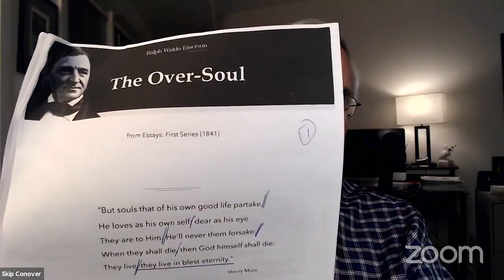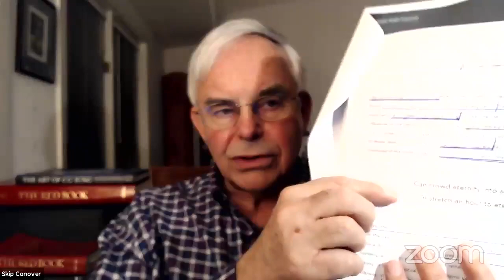"The Over-Soul" by Ralph Waldo Emerson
Reference: "The Over-Soul" by Ralph Waldo Emerson, as published This essay was published in 1841, but is ever green.  It has much wisdom for our current political issues, so I will be commenting on its political aspects on my Political Psychology channel over the next few days.